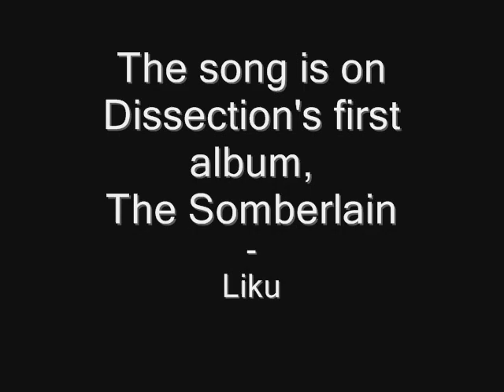Into Infinite Obscurity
John Zwetsloot's "Into Infinite Obscurity" played by me; a tad slow though.

I wish I had that seventh string for the low A at the end of the song.